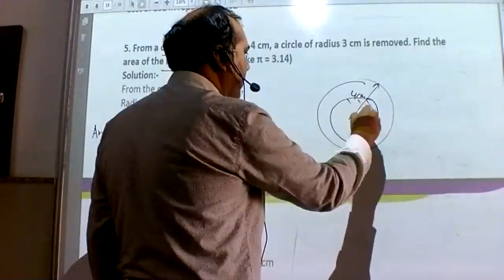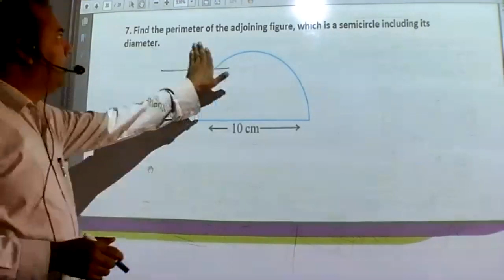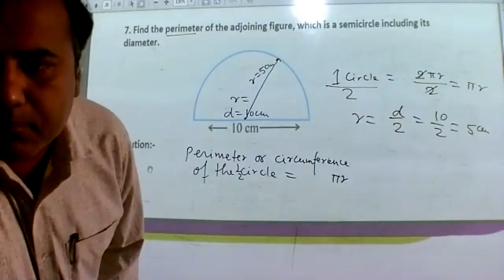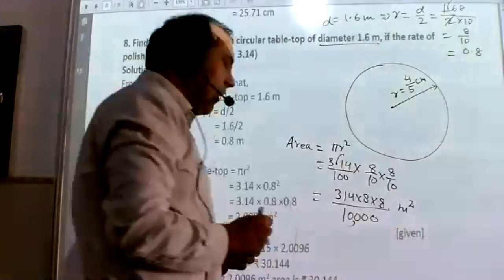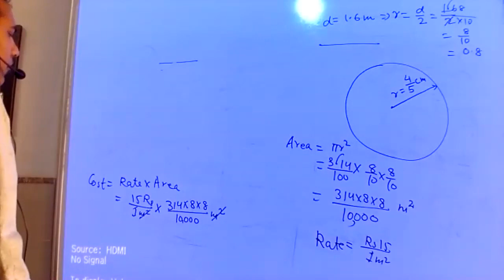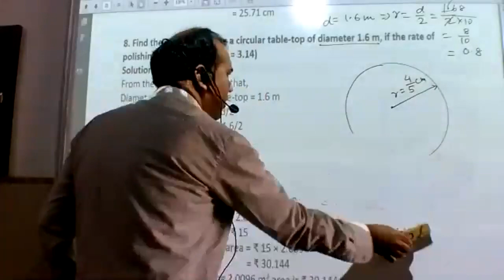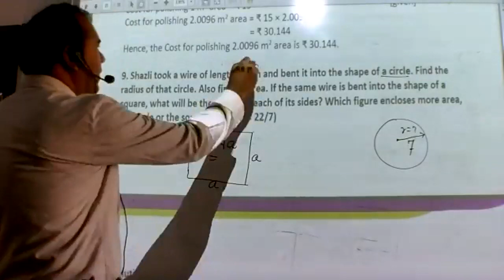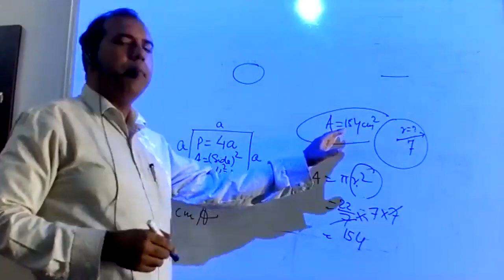Class 7 Maths 069 CH 11 Perimeter and Area By Diwakar Sahay 28-11-2020